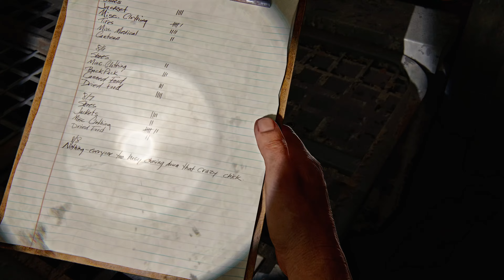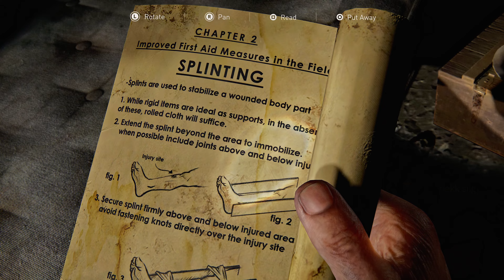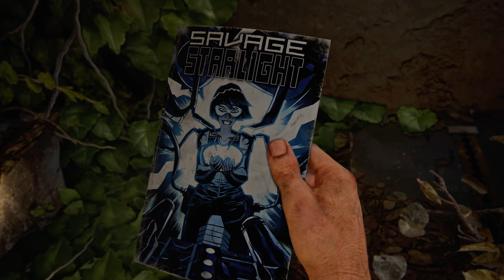The Last of Us Chapter 5 Pittsburgh PC gameplay 4K60fps HDR RTX 4080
Max Raytracing and setting
First gameplay without commentary.

PC specs:
I9 13900k
RTX 4080
2TB 990 pro
64 GB 6600mhz